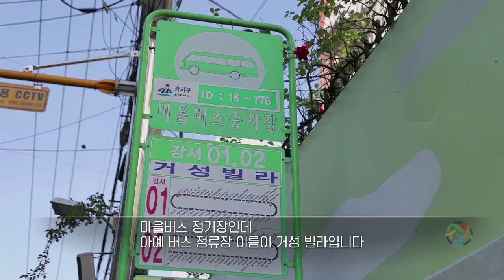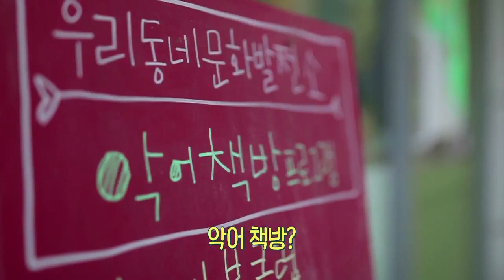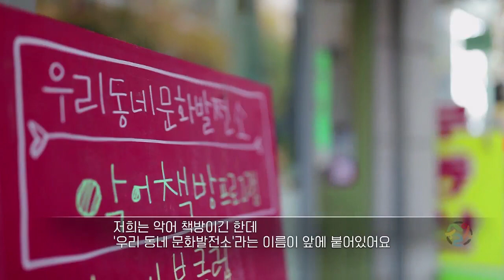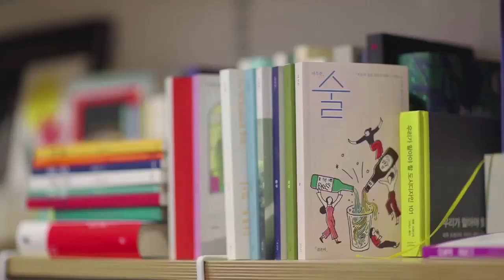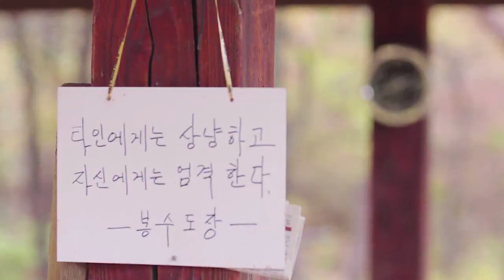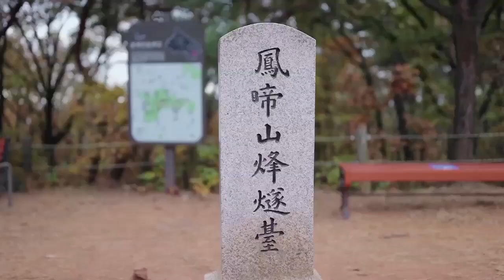[마음이 쉬어가는 강서기행] 첫 장 ‘우리 동네 화곡동을 둘러보며’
2021년 신축년 새해 복 많이 받으세요.
아직은 코로나19의 끝이 보이지 않지만,
우리가 바라는 그 끝은 곧~ 올 거라 생각합니다.

사회적 거리 두기를 꼭!!! 실천해야 하는 지금

맘껏 여행을 떠날 수는 없지만,
랜선으로 담은 강서구 곳곳을 바라보며,
지친 마음 쉬어 가는 편안한 시간을 가져 보시길...